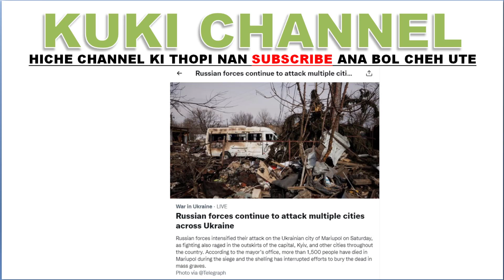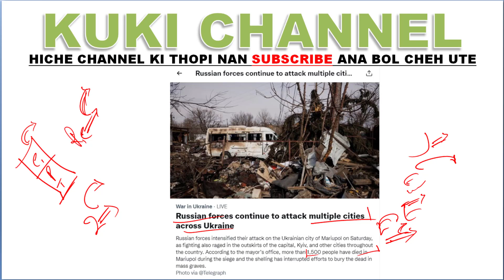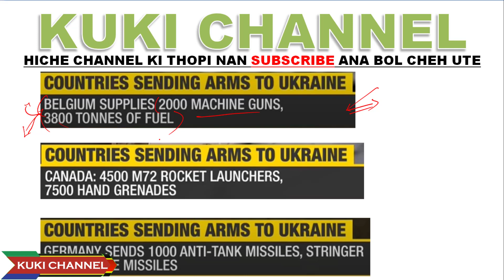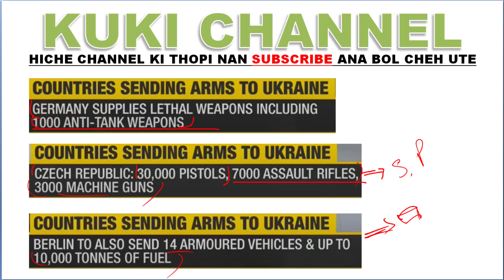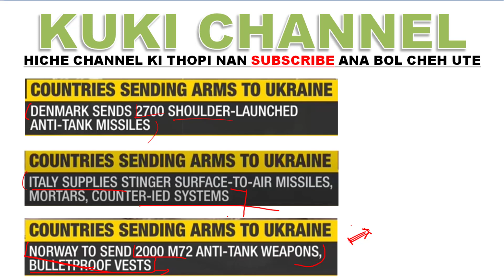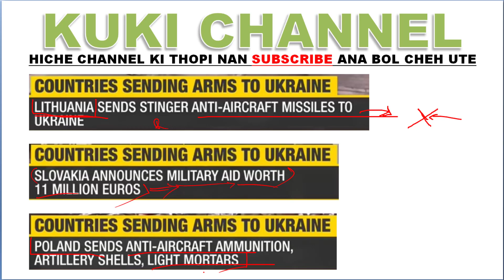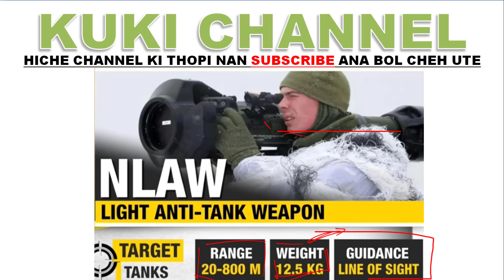GAM TAMPIN UKRAINE KITHOPI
UKRAINE HI TUNI CHAN A KOI2 IN AKI THOPI HAM TI ANA VEU TE.